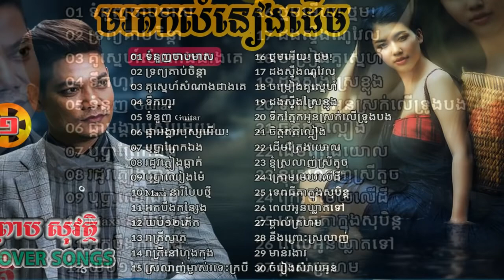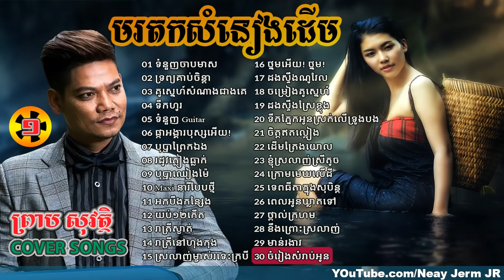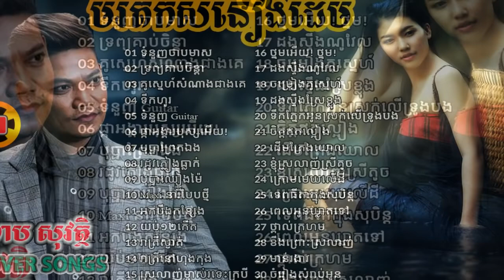ព្រាប សុវត្ថិ,មរតកសំនៀងដើម,ចំរៀងច្រៀងតាមលំនាំដើម,Preap Sovath,ទ្រព្យគាប់ចិន្តា,ដងស្ទឹងស្រែខ្លុង Yo